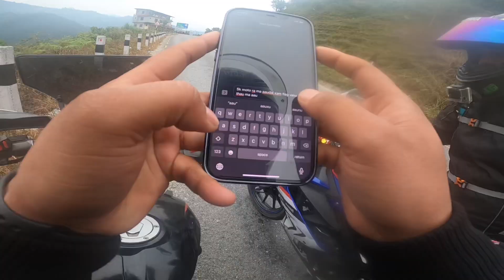SK MOTO WANTS TO RACE WITH ME 🏍 APACHE RTR 200 4V VS YAMAHA R15 V3